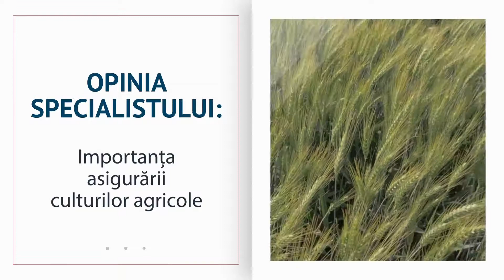Bayer - Testimonial HORIA LUPU - AGRA Asigurari